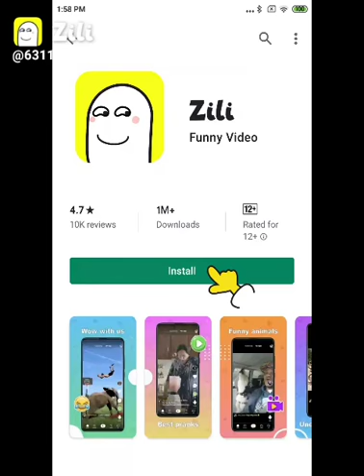Buffalo painting tik tok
Tik tok